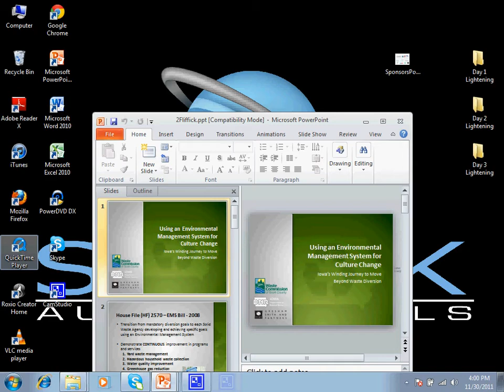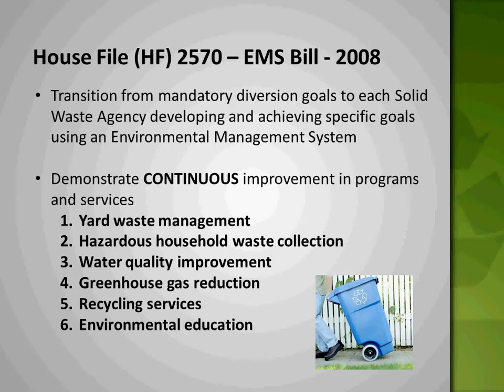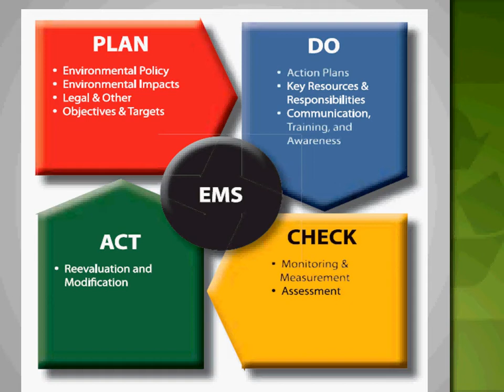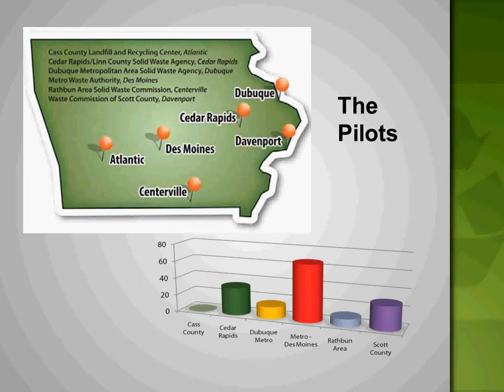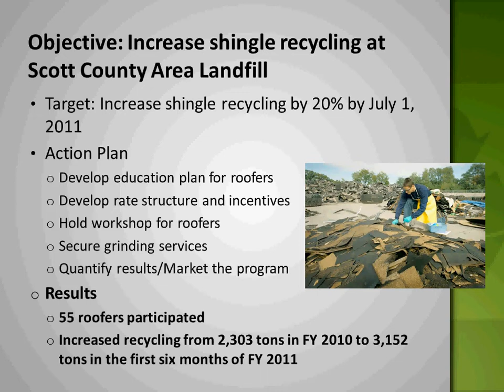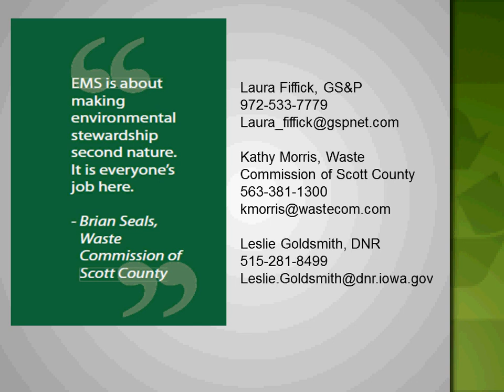Culture Change through an Environmental Management System - Laura Fiffick, Gresham, Smith & Partners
Presented at the Behavior, Energy and Climate Change Conference 2011, Session 3B